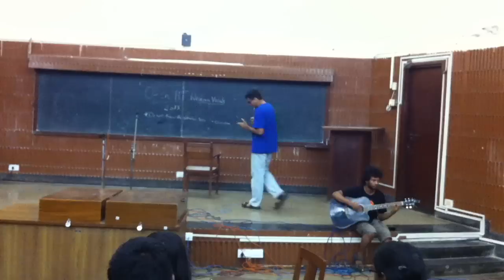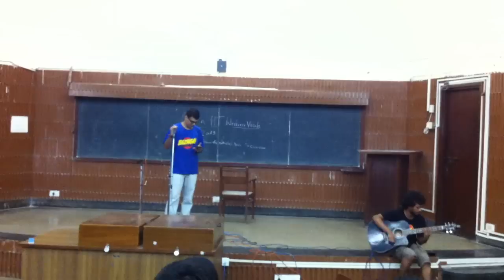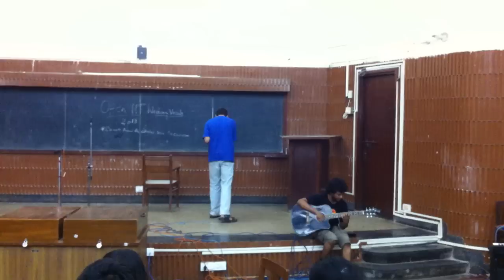Fix You Cover- Gold Winning Open IIT 2013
After 1 night Jamming session we came up with this version
Won Gold in Open IIT.Fellow guitarist Vijay Deena Nath Chouhan